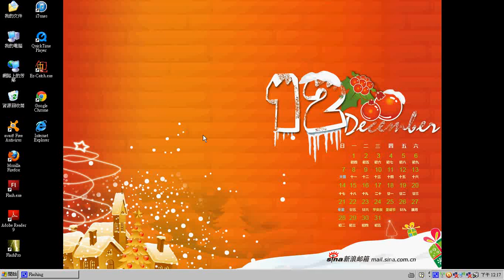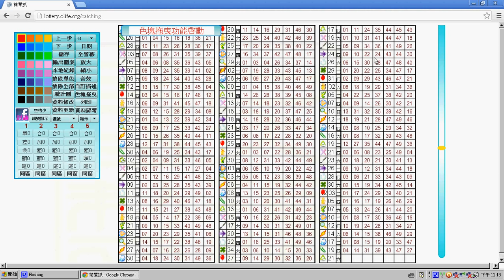簡單抓首頁展示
簡易操作與說明 基本版路的建立!